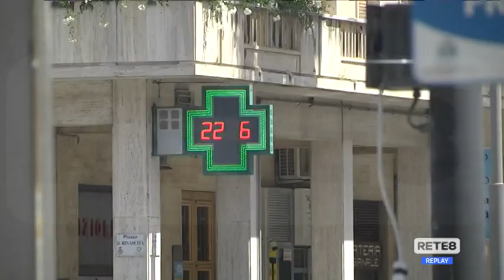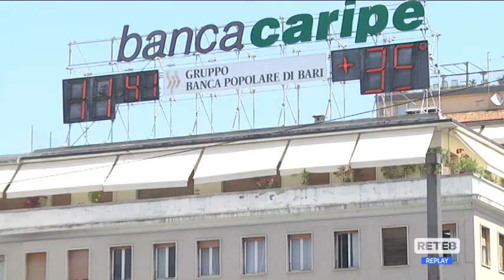Abruzzo - Da lunedì giù le… mascherine